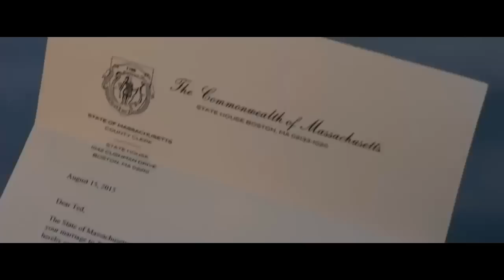Третий лишний 2 (2015) HD трейлер | премьера 30 июля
Продолжение приключений плюшевого беспредельщика

Премьера в кинотеатрах России и Украины: 30 июля 2015

Плюшевый беспредельщик продолжает сводить с ума чопорную интеллигенцию. На этот раз говорящий медвежонок с большим эго и его длинноногая блондинка решили завести ребенка. Там где не постаралась природа, на помощь приходят звездные доноры, городские сумасшедшие и верный друг Джонни. Он только что расстался с Лори и готов к новым авантюрам. Третий здесь совсем не лишний.

В фильме снимались актеры:

Марк Уолберг
Сет МакФарлейн
Аманда Сайфред
Лиам Нисон
Морган Фриман
Патрик Варбертон
Майкл Дорн
Деннис Хейсбёрт
Джессика Барт
Мартин Клебба

Посмотрите онлайн русский официальный дублированный трейлер и решите стоит ли смотреть фильм полностью!

Расписание сеансов в кинотеатрах твоего города* на и в мобильном приложении

*Проект Likengo доступен в городах:
Россия: Белгород, Брянск, Волгоград, Воронеж, Екатеринбург, Казань, Курск, Липецк, Москва, Набережные Челны, Омск, Орел, Саратов, Серпухов, Смоленск, Старый Оскол, Сургут, Тамбов, Уфа, Чехов, Ярославль
Украина: Мариуполь, Полтава, Севастополь, Харьков